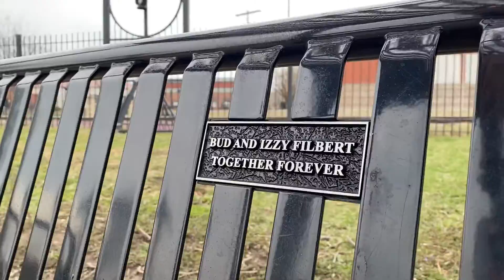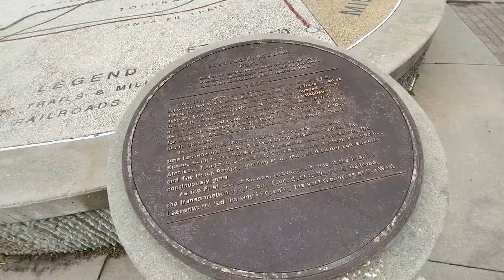April 3 Lunch Time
MAKE THE TIME!

Quick Trip Gift Cards that I’ve had for a few years bought our lunch   Time with my angels at my favorite spot in town before i leave for a week

🎶🎶 BREAD - Lukrembo